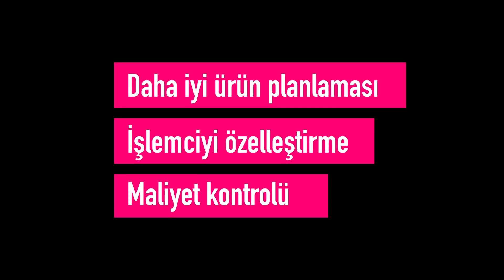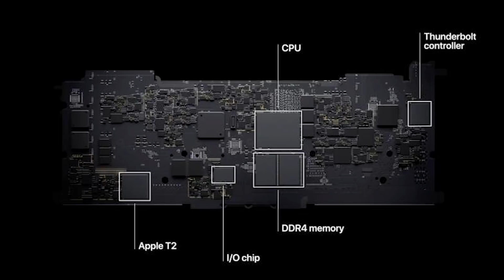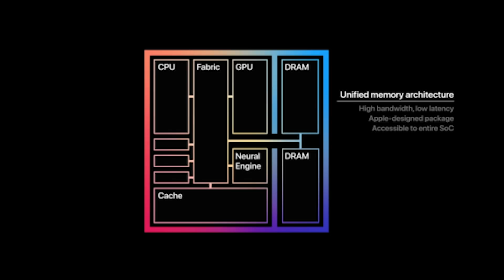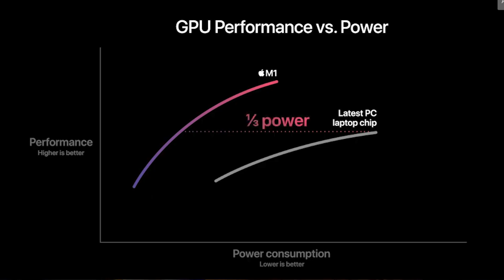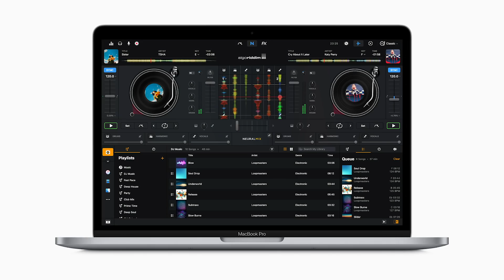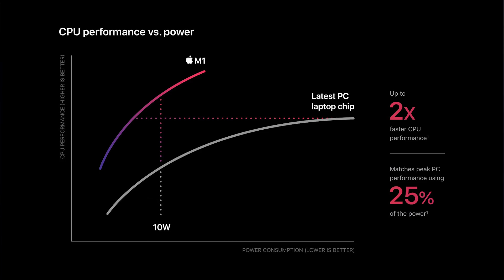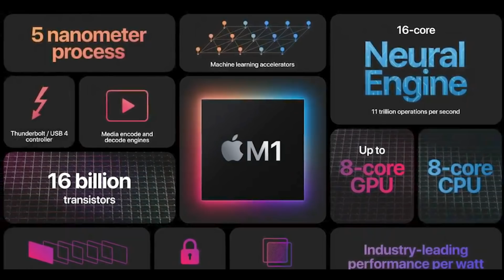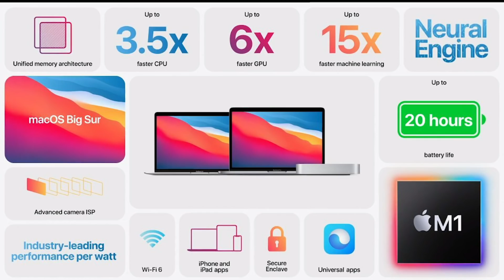Apple'ın çılgın işlemcisi | Intel'e veda etti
Apple mobil cihazlarından sonra bilgisayarlarında da kendi işlemcisini kullanacağını duyurmuştu. Mac'ler için geliştirilen ilk işlemci M1 adını taşıyor ve ilk olarak MacBook ile Mac mini modellerinde gelecek. TÜm detayları bu videoda.